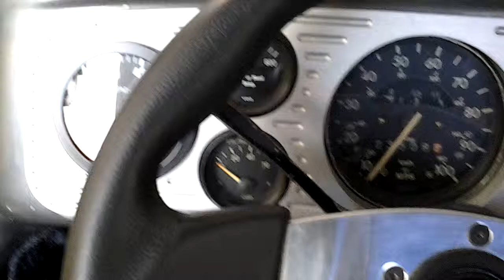64 bug with 1915cc engine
1915cc with nice cam lope